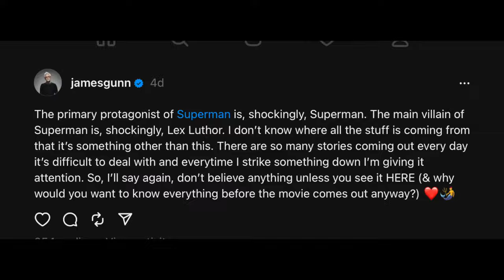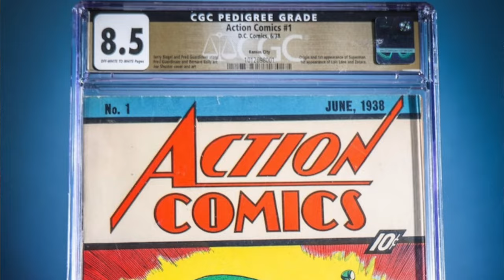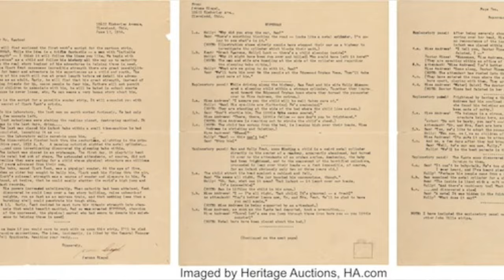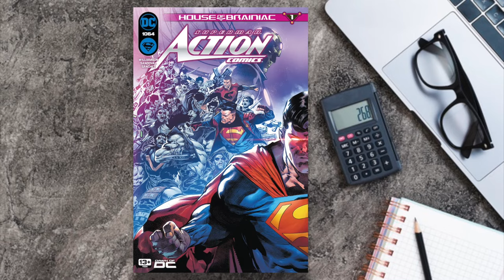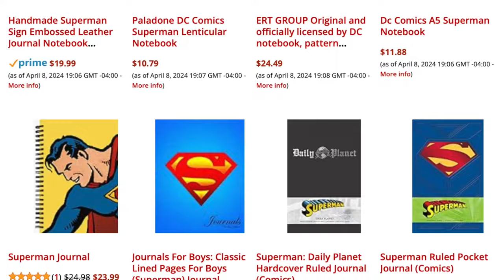New "Superman" Movie is "Totally its Own Thing" - Speeding Bulletin #1019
Our top news stories: James Gunn debunks Superman villain rumors, David Corenswet talks about the vibe of the upcoming "Superman" movie, and a copy of "Action Comics #1" sells for $6 million.

Featured Products and Links:
Steve is wearing a Superman Man of Steel Shield T-Shirt available from Amazon

Also, if you'd like to support the Superman Homepage, then you can become an official member of our YouTube channel with different levels of perks, all you have to do is go or you can become a sponsor through Patreon.com/SupermanHomepage.